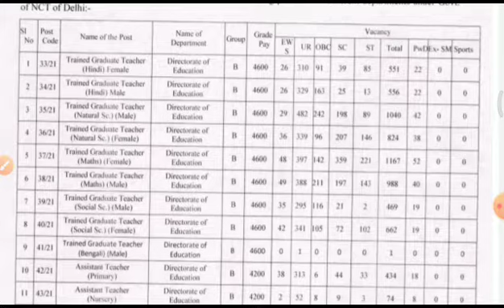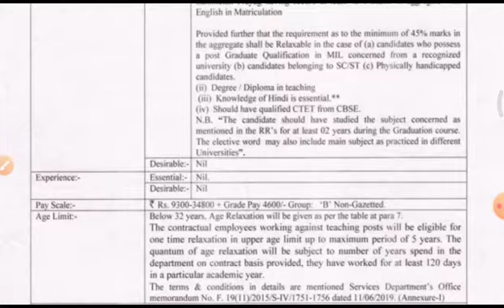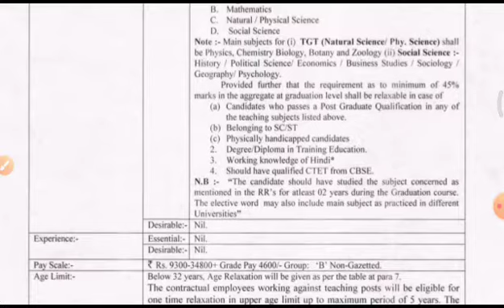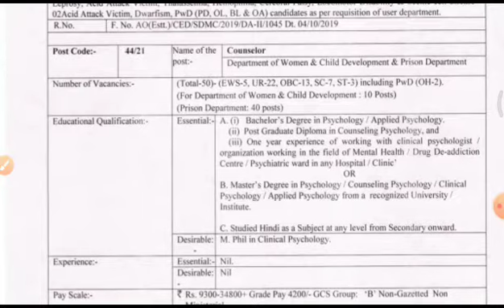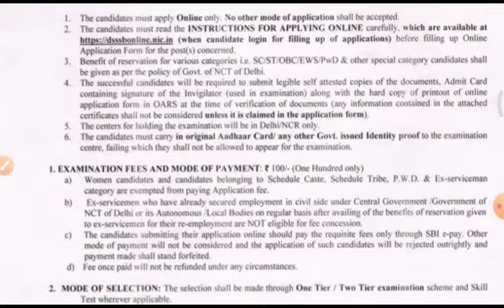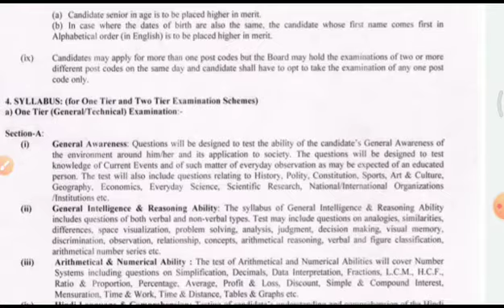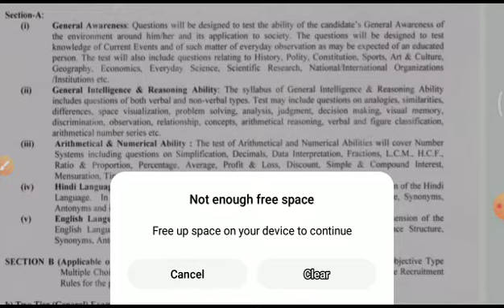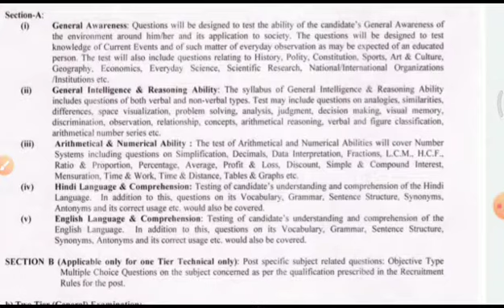DSSSB VACANCY 2021, PGT and PRT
dsssb prt and pgt vacancy संपूर्ण जानकारी